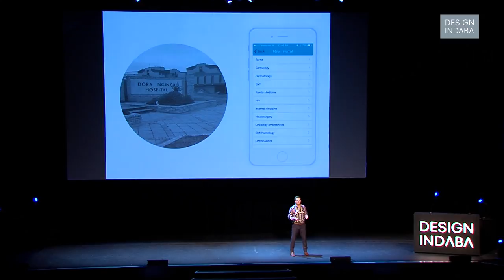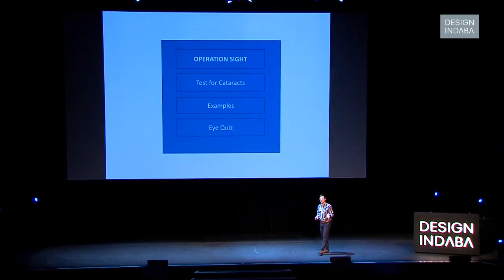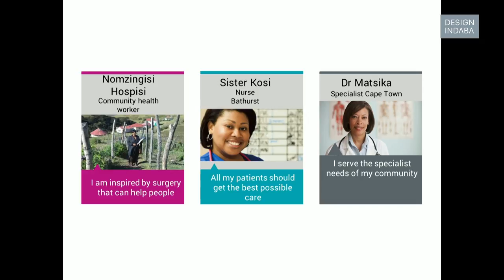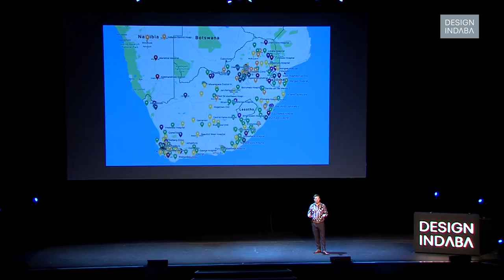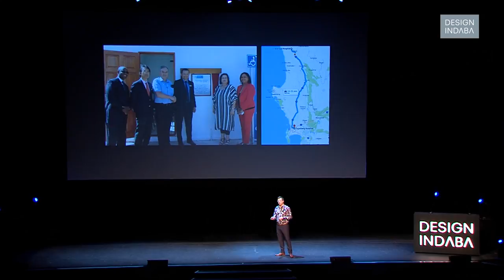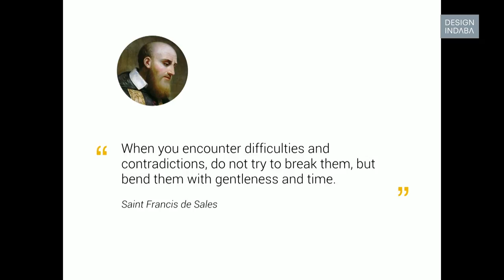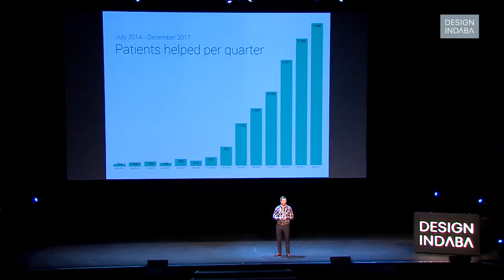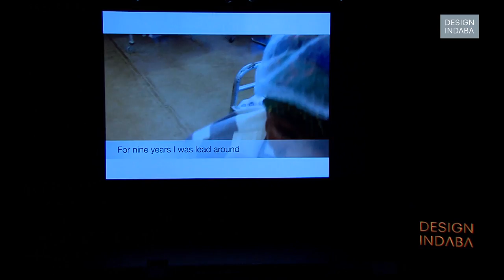William Mapham: How the Vula app is revolutionising the South African healthcare system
Ophthalmologist William Mapham developed an app that provides aid to rural healthcare workers.

When Dr William Mapham took to the 2018 Design Indaba stage, he told a story of his early years in ophthalmology. Years ago, when volunteering at the only eye hospital in Swaziland, he and his fellow doctors would often engage in outreach trips to provide vital, specialist care to the local, rural clinics. Many of these clinics were miles away, often requiring at least four hours of driving.

The Eastern Cape-born Mapham noticed that many of the rural healthcare workers had modern, well-functioning smartphones and he began considering a way to eliminate the enormous amounts of time spent travelling to and from these clinics.

“I thought to myself, ‘Everyone else is making apps. Why can’t we?” he said to a packed Conference hall. He subsequently created Vula – a healthcare app that puts primary healthcare workers directly in touch with on-call specialists. Deceptive in its simplicity, the program has the potential to revolutionise the South Africa healthcare system.

While it's rarely available at rural clinics, specialist care, according to Mapham, is often the difference between life and death for patients. When it is required, rural healthcare workers must reach out to a specialist for advice – often via fax machine or landline. But because of the amount of patients needing attention from specialists in the public sector, many of these calls, Mapham says, go unanswered.

With Vula, rural healthcare workers can get the direction their patient’s treatment requires within minutes. The user simply selects the appropriate speciality – 15 are offered on the app – and sends a detailed message that any specialist within that network can respond to. The competitive nature of doctors, explains Mapham, often leads to rapid feedback.

“Our vision,” he says, “is for every rural healthcare worker to have access to specialist advice.”

Today, Vula boasts a vast network of over 4000 doctors across South Africa, and responds to the needs of approximately 3000 patients every month – that’s one patient every 8 minutes. The mobile app has the potential to transform our nation’s desperately dismal healthcare system.

“The private healthcare system look after about 8 million people,” says Mapham. Comparatively, 42 million people need care from public healthcare – but only 21 per cent of South African doctors work in this sector. This means that one specialist must serve the needs of over 18 000 patients.

It’s little wonder then that few in rural areas end up receiving the healthcare they need.

While conscious that ‘disruption’ has become the new buzzword, particularly in design, Mapham doesn’t see much place for it in the medical world. It’s an approach that could be exceptionally dangerous in healthcare, he says. What he prefers are the words of Saint Francis de Sales: “When you encounter difficulties and contradictions, do not try to break them, but bend them with gentleness and time.”

This is the manner in which Vula is reshaping South African healthcare; gently, discreetly, and through the subtle removal of barriers once considered ineradicable. Now being used across the country for both its intended purpose and as a teaching tool, it is ensuring that, even in the most remote areas, patients in need of something like cataract care don't have to go blind awaiting specialist advice.